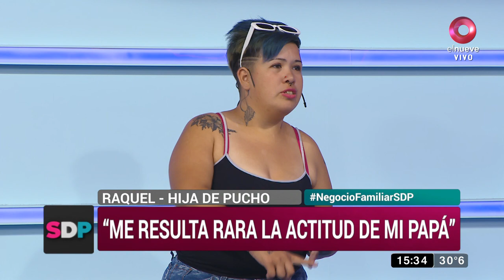El Show del Problema: Programa del 29 de diciembre de 2022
Programa El Show del Problema, hablando todo se resuelve, tus conflictos tienen solución con Claribel Medina. De lunes a viernes a las 15:00 por El Nueve.